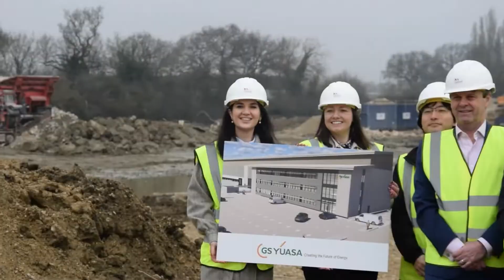GS Yuasa New Site Ground Breaking Ceremony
We have begun construction of our new UK head office and distribution centre Dorcan, Swindon.